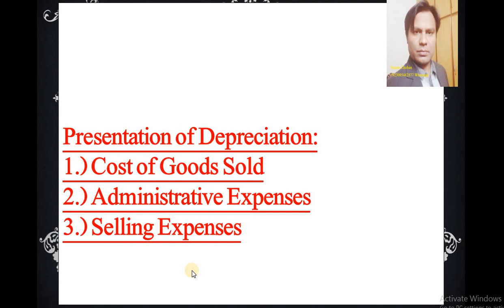MGT101_Lecture 17|Part -2|Fixed Assets & Depreciation|Urdu|Hindi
I am designing mostly video about education guideline about different sectors or systems.
Depreciation:
Journal Entry Recording
Presentation of journal entries